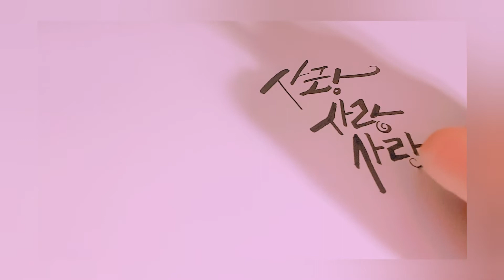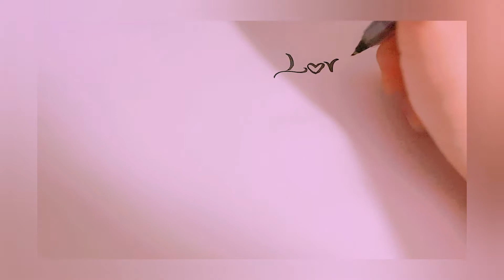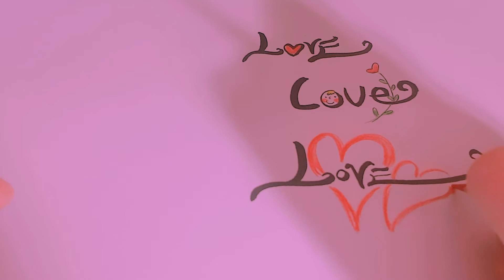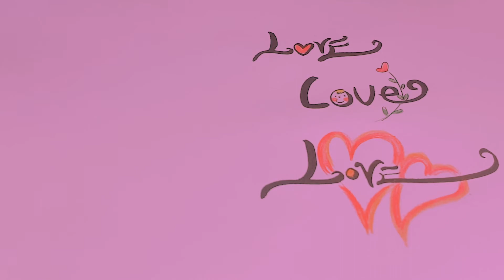love 한글그리고 영어 사랑 붓펜 캘리그라피 손글씨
naver_ 와우펜 캘리그라피 검색

일부러 영상도 핑크물로 가득^^